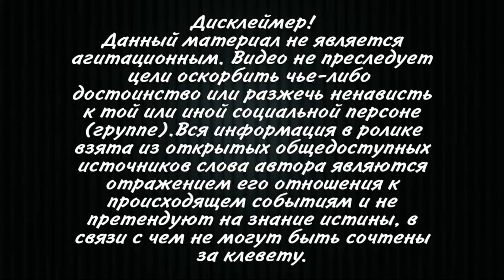Только что! Зеленский заявил : " Открытие нового офиса в Киеве". Вся страна в ожидании.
укрепить сотрудничество с Украиной и рассказала о
ликвидации систем ботов.